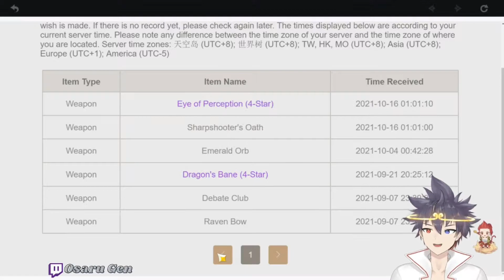1 second after Hu Tao banner release